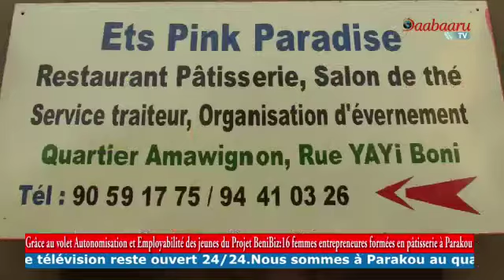GRÂCE AU VOLET AUTONOMISATION ET EMPLOYABILITÉ DES JEUNES DU PROJET BENIBIZ: 16 femmes entrepreneure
GRÂCE AU VOLET AUTONOMISATION ET EMPLOYABILITÉ DES JEUNES DU PROJET BENIBIZ

16 femmes entrepreneures formées en pâtisserie à Parakou

Elles sont 16 femmes entrepreneures venues des communes de Malanville, Kandi, Nikki, Djougou et Natitingou, zones d'interventions du projet BeniBiz, à prendre part à cette formation et appui conseil en pâtisserie. Elle s'inscrit dans le cadre du volet Autonomisation et Employabilité des jeunes, du programme BeniBiz, mis en œuvre par l'Organisation Non Gouvernementale Américaine TechnoServe et vise l'accompagnement de ces jeunes entrepreneures à développer et accroître leurs activités commerciales de manière plus durable tout en augmentant le pouvoir économique des femmes en tant que chef d'entreprise.

Reportage: Folarin YABI et Kurt ZAMBA